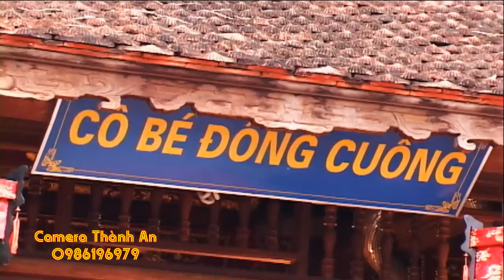Tạ Đàn 25 năm tại phủ tiên hương giá hầu cô bé , Hát Văn Hầu Đồng